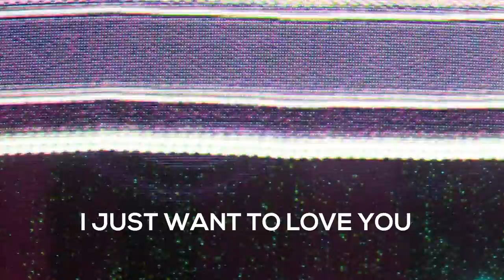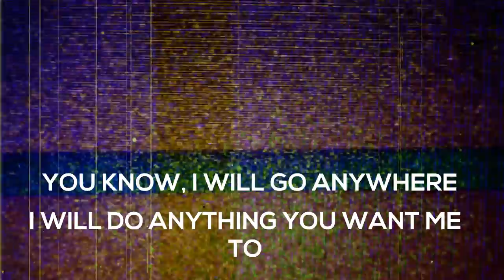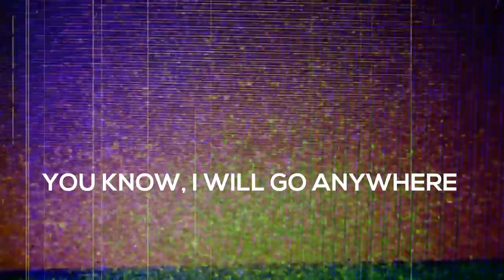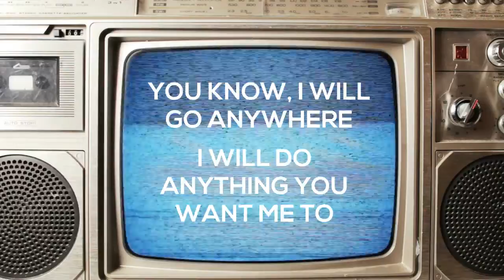The Charmes - Beautiful Life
Here's the lyric video for our latest single, Beautiful Life!

Produced by: Ean Mayor
Engineered by: Luis Azcona and Emil Dela Rosa
Released under: Terno Recordings